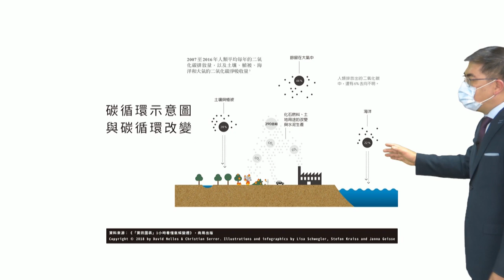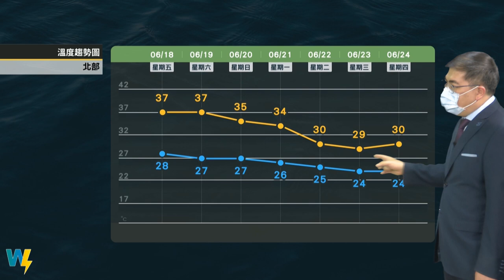2021/06/18 周末西南風環境持續 北東高溫 中南部早上雨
周末西南風環境持續
北東高溫 中南部早上雨
下周一鋒面逐步接近
下周二至五 鋒面滯留